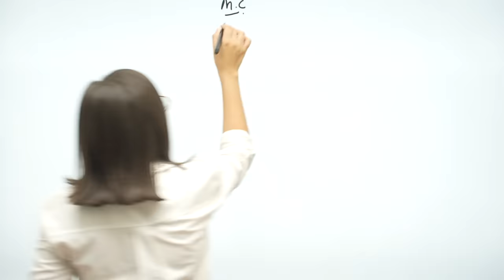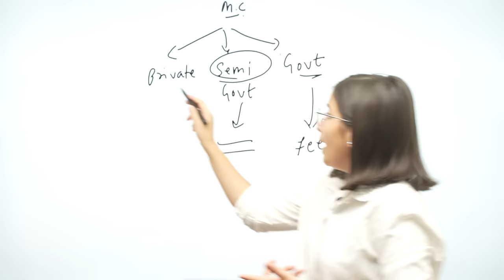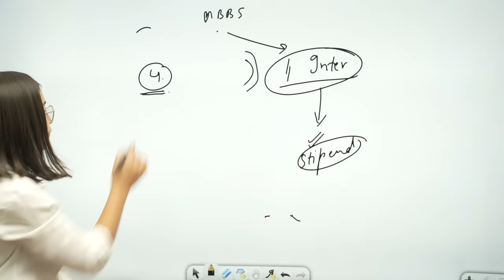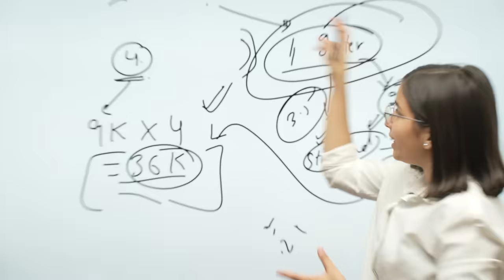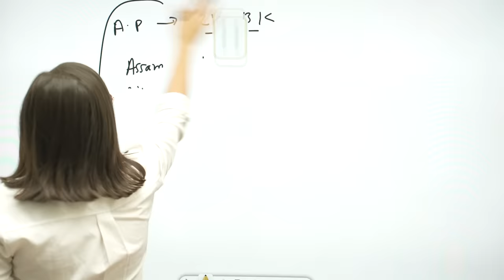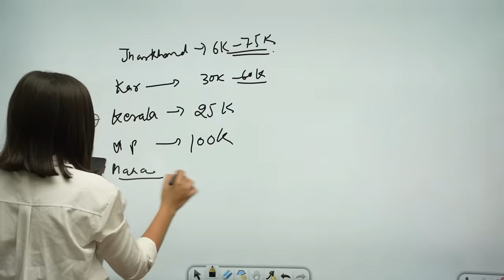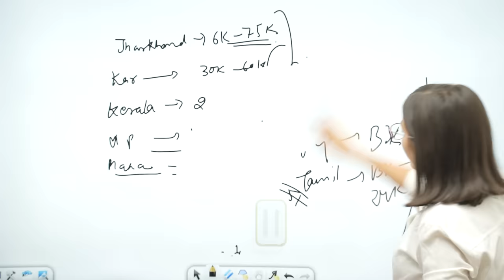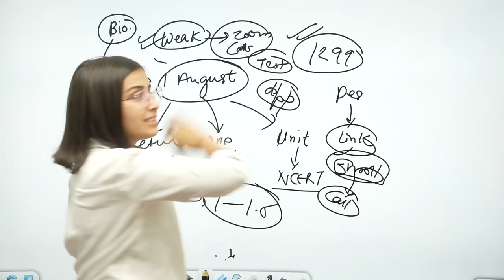Fees of Govt. And Private Medical Colleges in India.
Best Biology Course

Neet 2022 students if u r feeling low
Fill this form and my team will talk to u